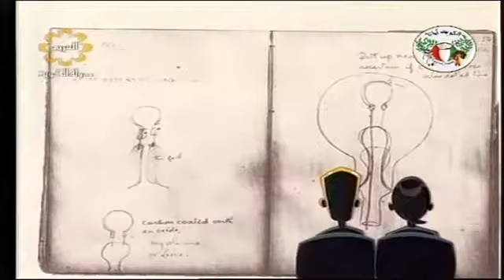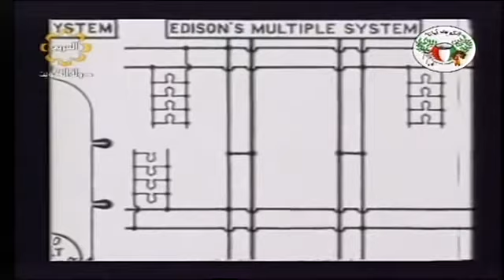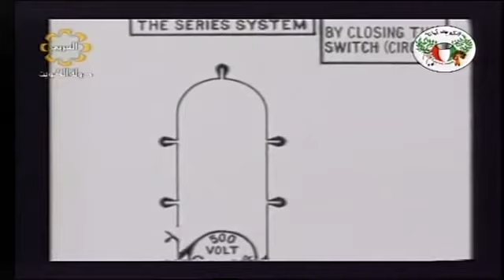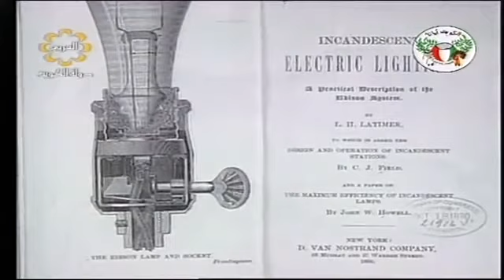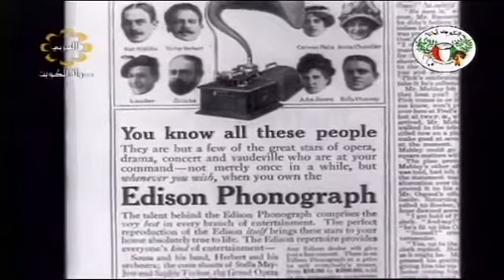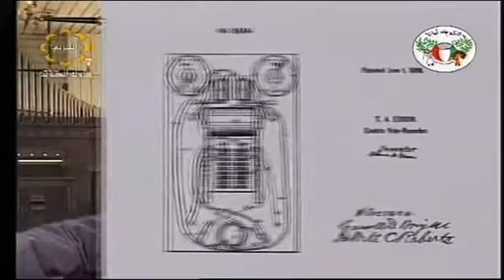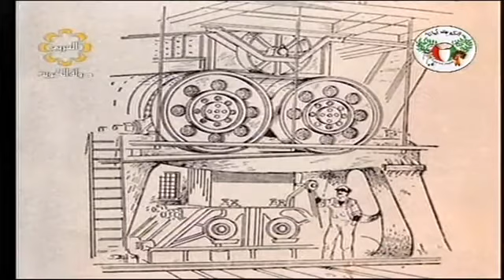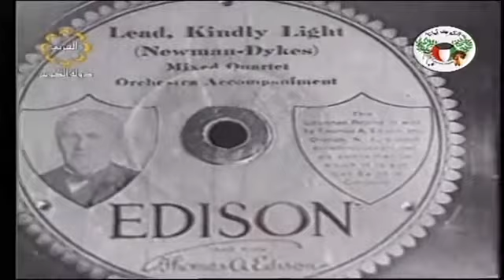وثائقي عن اديسون مخترع المصباح الكهربائي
It's my honor to Experience TazakernaEgypt Travel and Its Founder Egyptologist Tourist Guide Dr. Mohamed Abbasy , So Please subscribe, follow our You tube channel,  like, share our cultural Tourism and Travel Plus Educational and How to o videos and Media (Arabic and English) .
يشرفنــــا متـــــابعتكم أحبائي لقنـــــاتـنا علي اليوتيوب وعمل اشتراك, اعجاب, مشاركة, لجميع ما أعجبكم من فيديوهات وأعمال تصويرية التعليمية والثقافية علي قناتنا ولا تنسوا ضغط وتفعيل الاشعارات بضغط زر الجرس ,واختـــيار جميع الأعمال
.ليصلكم كل ماهو جديد من أحلام برامـــج أعمالنا

من السائحــــــين من مختلف دول العالم والمصــــريين والعرب ممن تعرفوا علينا وشرفنــــــا بخــــدمتــهم/ن
علي روابــــط البيدج التالي ذكرها  لشـــركتنا تـــذاكرنا ايجيبت للاستشارات السياحية وحجز تذاكر الطيران لجميع أنحاء العالم

المرشد السياحي
محمد عباسي
أســــــــــــــــوان